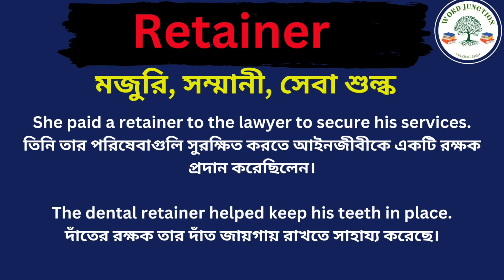Retainer Meaning in Bengali/Retainer Mane Ki, Retainer Explain in Bengali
Hi Friend this Video is about Retainer Meaning in Bengali/Retainer Mane Ki
Retainer Explain in Bengali